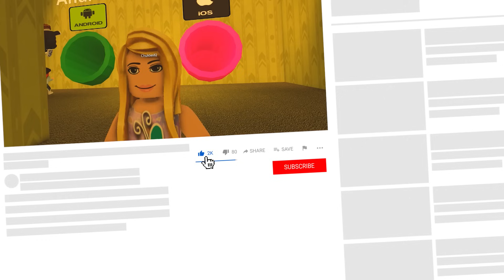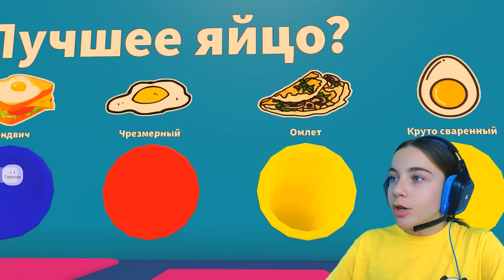НЕ ВЫБИРАЙ НЕПРАВИЛЬНУЮ ТРУБУ в ROBLOX!